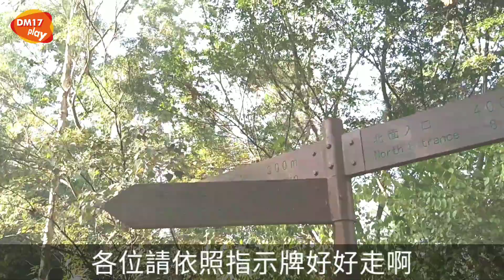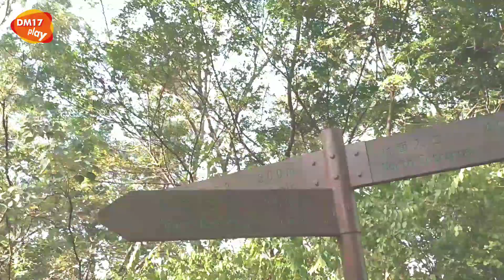[假日郊溜流] 絕頂！！超展開 青馬大橋日落最強打卡位 青衣自然徑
[假日郊溜流] 絕頂！！超展開
青馬大橋日落最強打卡位
青衣自然徑

分享一次來回只需兩小時的小郊遊，輕輕鬆鬆拍拍照，練好身體做個小運動，享受大自然。